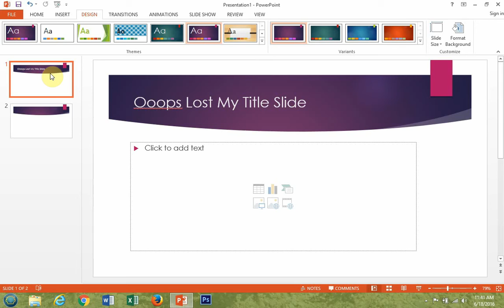Microsoft PowerPoint 2013 How To Change Slide Back To Title Slide Layout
This video tutorial will show you how to change a slide back to a title slide. This is useful if you have deleted your title slide and can't figure out how to get it back.